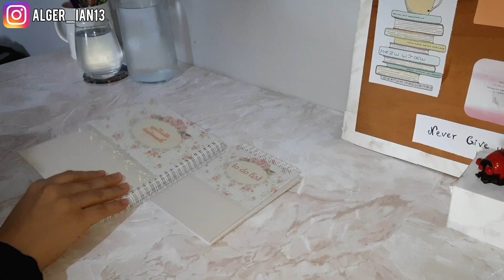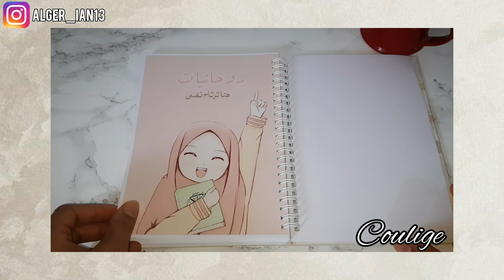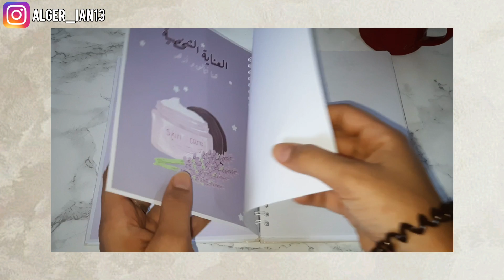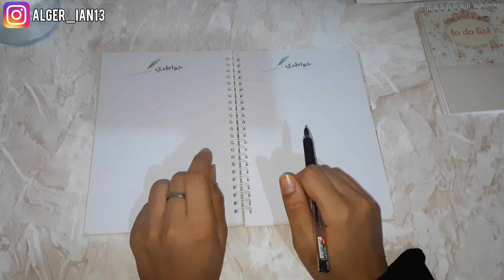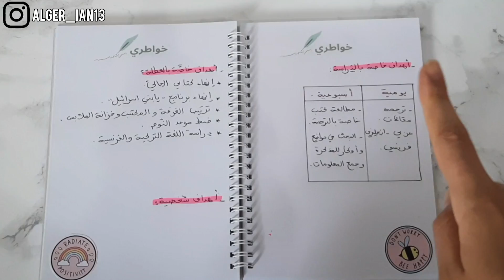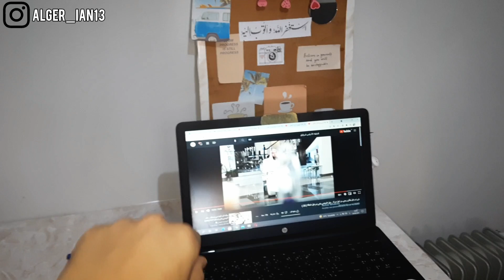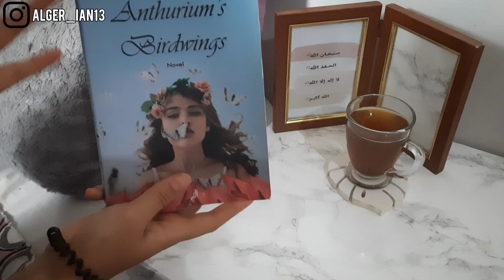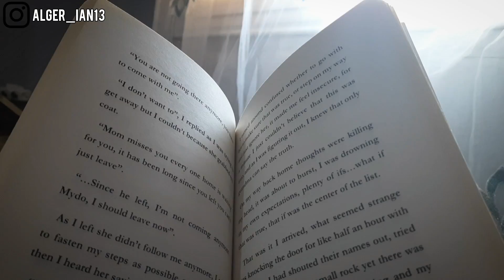كيف أُعيد ضبط رُوتيني بعد العُطلة | العَودة 🎒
في فيديو اليوم شاركت معكم كيف اعيد ضبط روتيني بعد عطلة الصيف ة طذلك تخطيطي لشهر سبتمبر و اهدافي لهذا الشهر .
LET's Be F R I E N D S :
♡ I N S T A G R A M :
♡ E M A I L :
Editing :
~inshot~
filmed by : SUMSUNG M21
musics used in this  video :